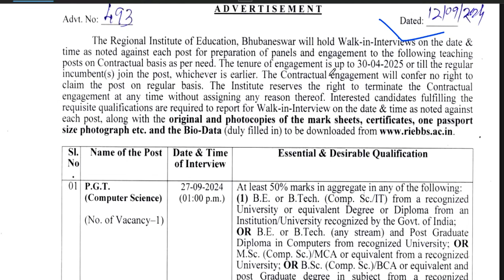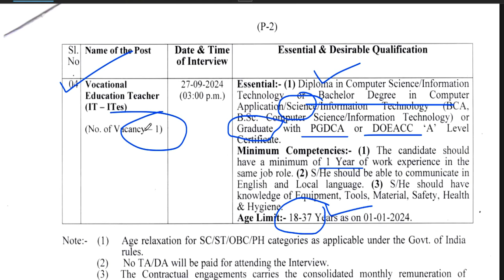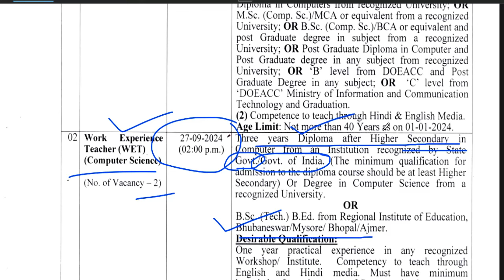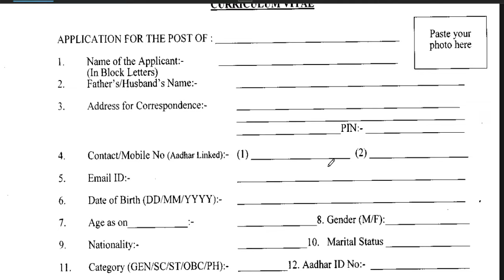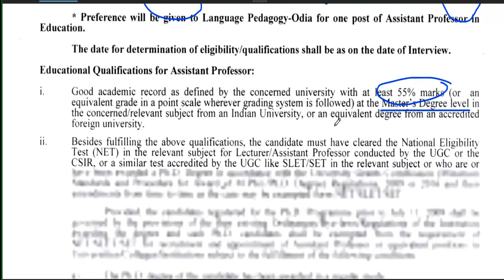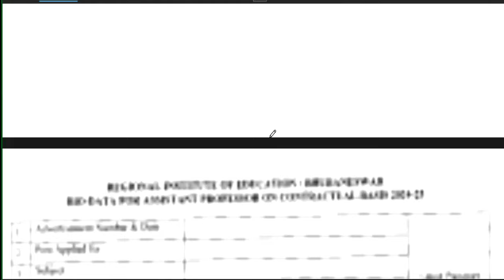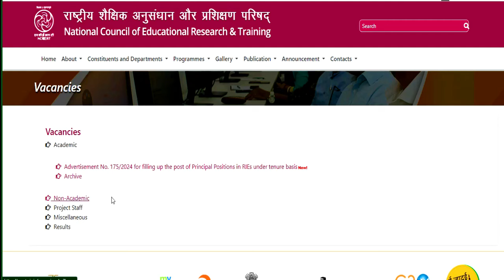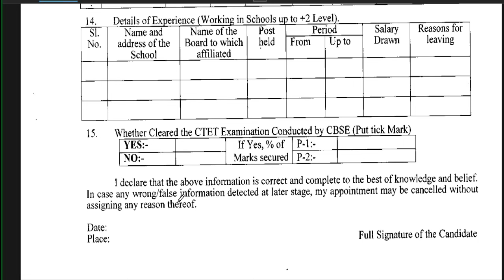🤩🔥NCERT मे शिक्षक बनने का सुनहरा मौका PGT/PRT/WET/प्रोफेसर | ncert Vacancy2025| SALARY-25000-45000/-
नमस्कार ,students  sabhi  Gov. private vacancy se sambandhit information apko channel per milti hai|| | 🤩🔥NCERT मे शिक्षक बनने का सुनहरा मौका PGT/PRT/WET/प्रोफेसर | ncert Vacancy2025| SALARY-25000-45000/-ARMY SCHOOLमे शिक्षक बनने का मौका | PRT TGT PGT POSTS Permanent Vacancy | AGE, SALARY, qualificationARMY SCHOOL मे आई नई भर्ती | Permanent Vacancy | जल्दी आवेदन करे | AGE, SALARY, qualification ARMY SCHOOL मे आई PERMANENT नई भर्ती | PRE PRIMARY PRT | TGT | PGT | जल्दी आवेदन करे | AGE, SALARYKASTURBA BALIKA SCHOOL VACANCY मे आई नई भर्ती | जल्दी आवेदन करे | बिना फीस आवेदन | AGE, SALARY, KVS मे सभी पोस्ट मे आई नई भर्ती | जल्दी आवेदन करे | RAGISTRATION 10 अगस्त तक | बिना फीस आवेदन   13 कस्तूरबा बालिका विद्यालयशिक्षक NEW VACANCY NOTICE OUT || KGBV शिक्षक भर्ती  form || how to applyKVS बाल वाटिका  NEW VACANCY NOTICE OUT || KENDRIYA VIDHYALAYA शिक्षक भर्ती   form || how to apply
1241 POST || KASTURBA GANDHI BALIKA VIDHYALAYA TEACHER RECRUITMENT || COMPLETE INFORMATION1241 KGBV TEACHER VACANCY 2023 |💯% OFFICIAL NEWS